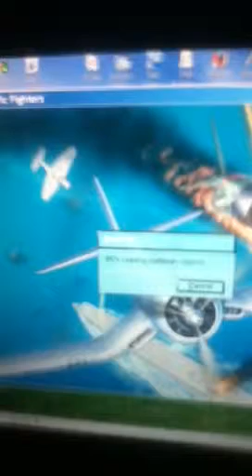Pacific fighters test run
Trying out pacific fighters and testing iPod (sorry no sound)